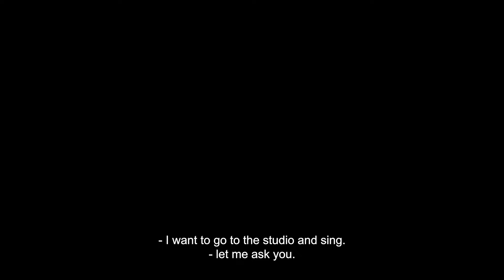IGENO RYANJYE OFFICIAL TRAILER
Film Igeno Ryanjye Twizeye ko izabashimisha kandi ikabasigira inyigisho ikomeye